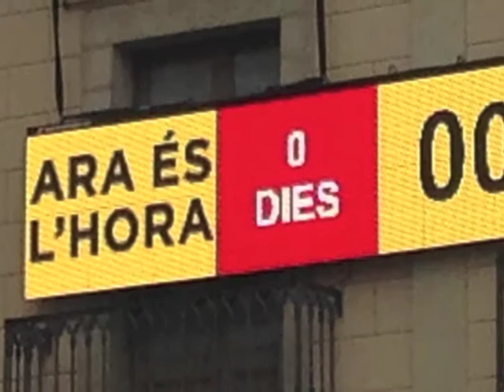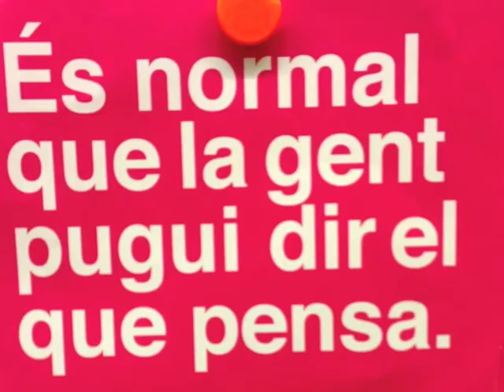14 11 09 Venezia e Barcellona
9N ovembre Venezia e Barcellona DUE NUOVE CAPITALI IN EUROPA - DIRITTO DI VOTO - REFERENDUM